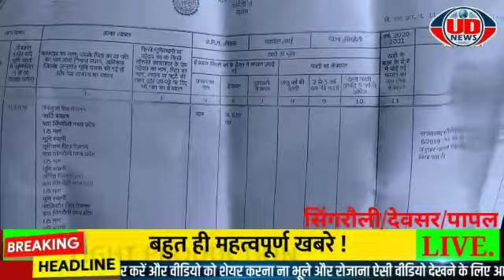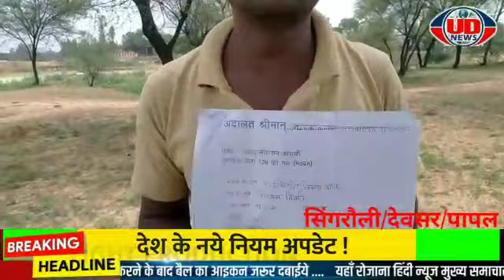गरीब किसान कलेक्टर महोदय से लगा रहा गुहार कहा तहसीलदार आर.आई. पटवारी नही करते गरीबो का काम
गरीब किसान कलेक्टर महोदय से लगा रहा गुहार कहा तहसीलदार आर.आई. पटवारी नही करते गरीबो का काम क्योकि नही होता गरीबो के पास देने के लिए मोटा दाम